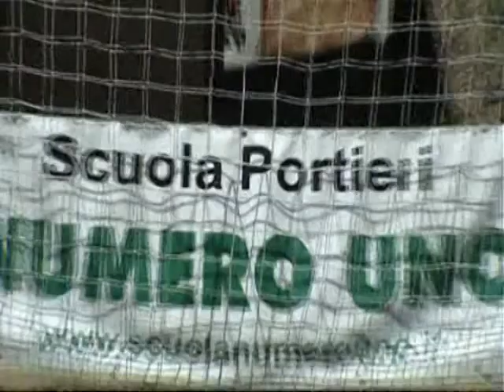SCUOLA NUMERO UNO - Giuliani, 1994, Aprilia (Camp 07)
Giulio GIULIANI, Camp estivo 2007